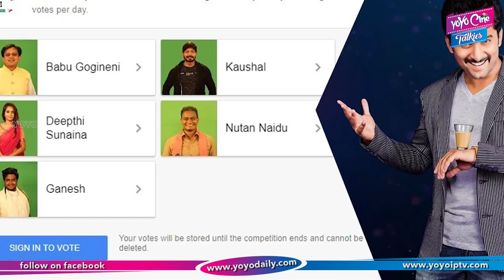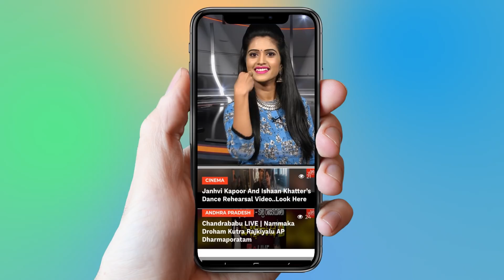Conspiracy in Bigg Boss Telugu 2 Votes | Kaushal Army | YOYO Cine Talkies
Conspiracy in Bigg Boss Telugu 2 Votes

Surabhi.